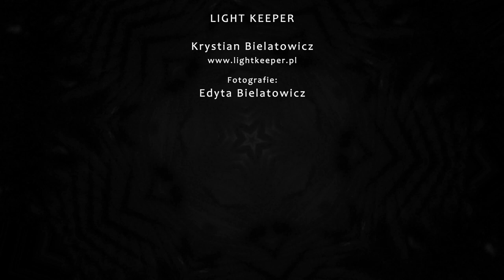Spełniać siebie - wideoporadnik o fotografii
Light Keeper Talk: Spełniać siebie

Realizacja Krystian Artur Bielatowicz / Light Keeper
Kursy online z fotografii i filmu:

Realizacja filmów i reklam dokumentalnych, teledysków i filmów edukacyjnych.